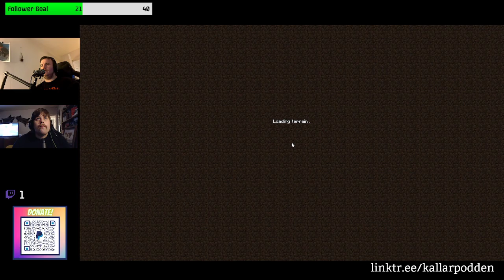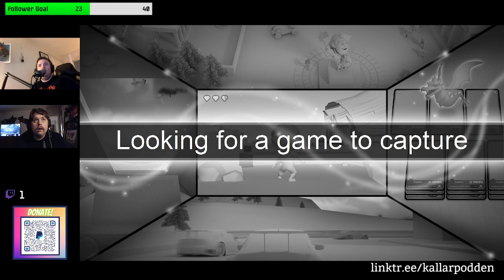BLAZE RODS och en SQUID INK FARM | Del 5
Nils, Nygren och Christoffer börjar en ny värld i Minecraft!
Vi hittar blaze rods och bygger en automatisk squid ink farm grej